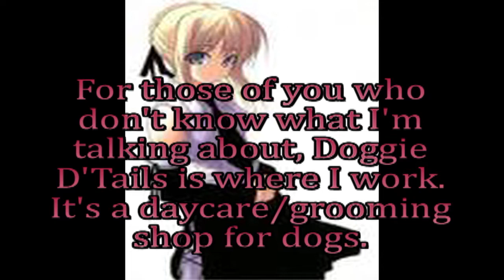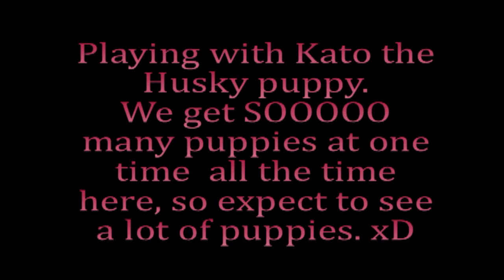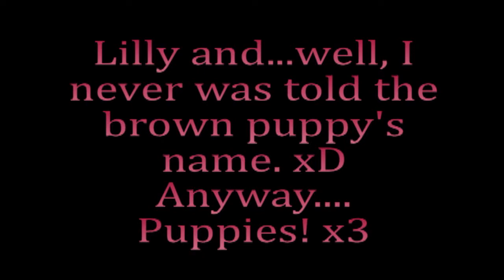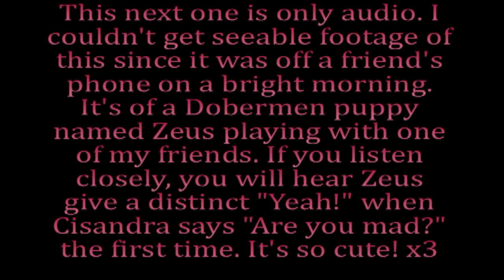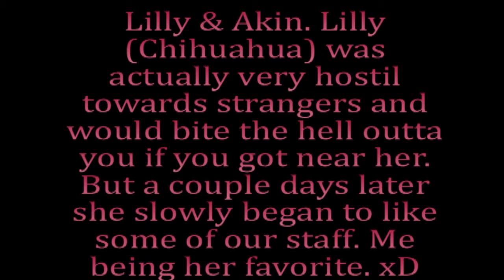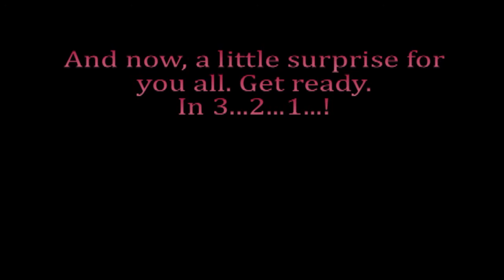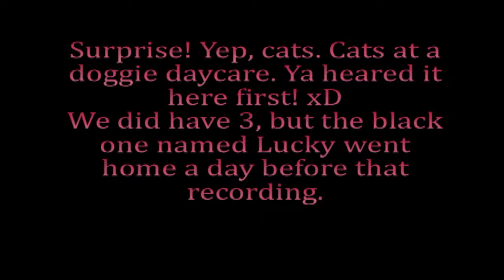More Fun Adventures :D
More fun times ensues. These dogs get silly and playful more than ever. Join me in the hilarity of these fantastic dogs. :D